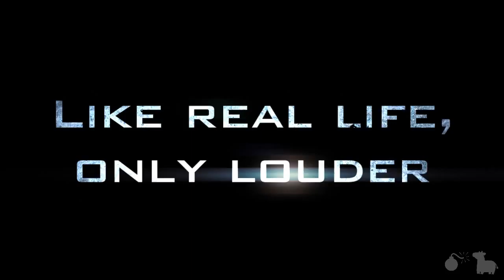Insane Drumming(Day 438)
Make sure to wear safety goggles while drumming.  Day 438.
LINKS